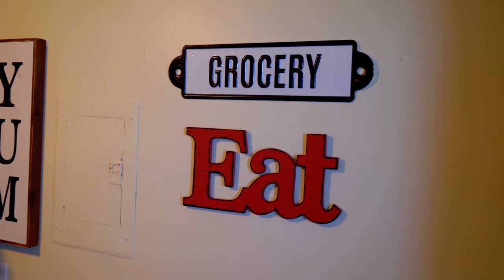Cooking with Lenny E3